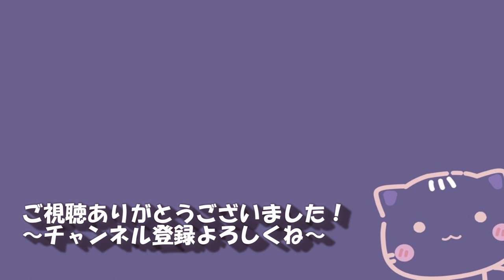#27 資産家山田と愉快な取り巻き。【龍が如く7_実況】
なに資産家山田って、バーのオーナーってしんどいwww
金もないのにこれ以上無理すんなって...隆史くんこの感じじゃずっと浪人のままで歳とっていくんだろうな..

間違った日本語や読み間違えがあればご指摘ください٩(^‿^)۶
良識のあるコメントをお願いします。